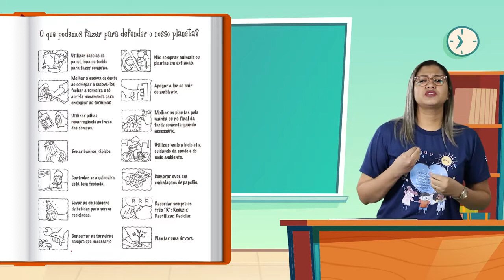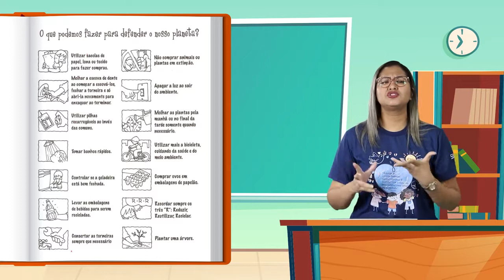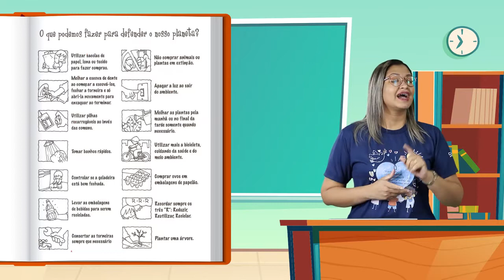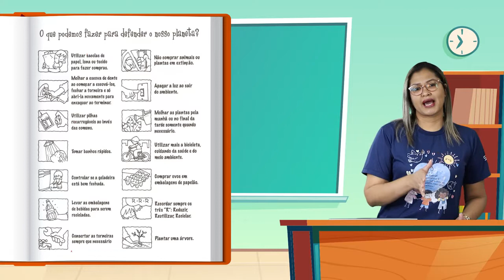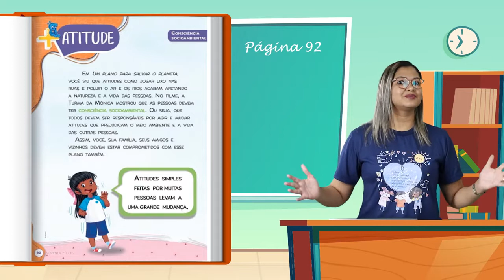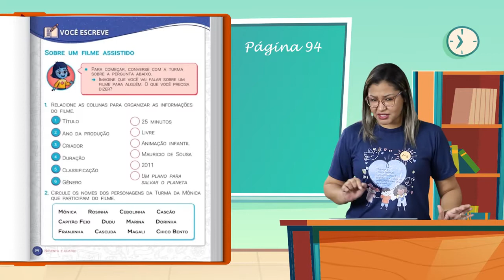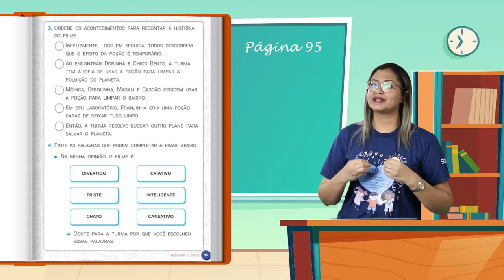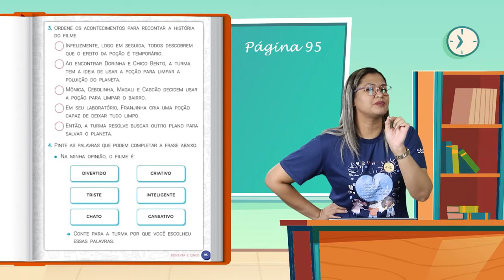Aula 1º ano - Língua Portuguesa - 27.04